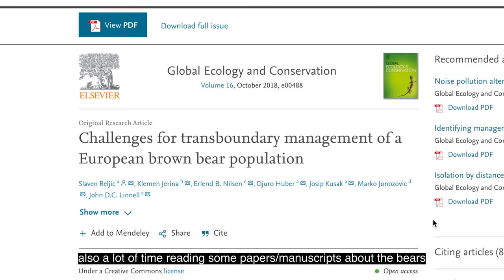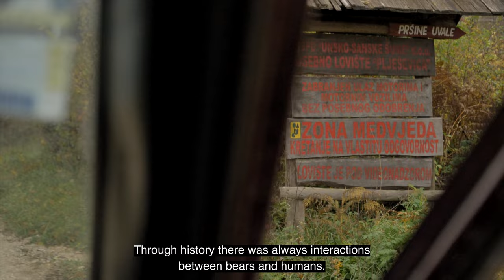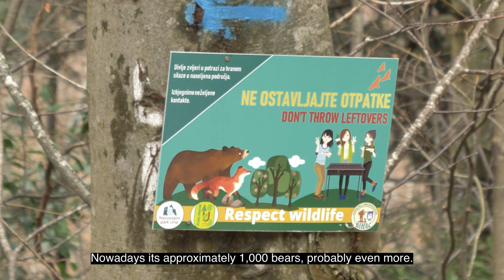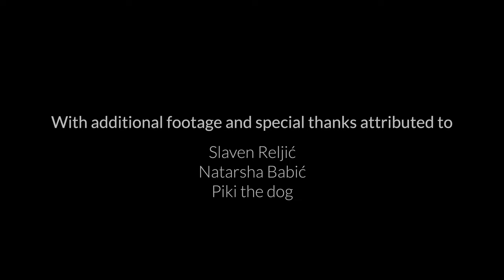Slaven.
Wildlife conservationist Slaven Reljić is on a mission to protect bears and other large carnivores in Croatia and the surrounding countries — but is there hope for these charismatic species? 🐻🎥🇭🇷

With special thanks to 👇

CARNIVORA DINARICA project
BEAR in Mind project
Una National Park
Paklenica National Park
Durmitor National Park
Piva Nature Park
Blidinje Nature Park
Una-Sana Forests
Croatian Forests, Delnice
Slovenianbears.com, Wildlife Photography Tours